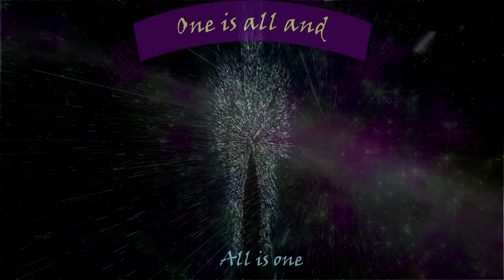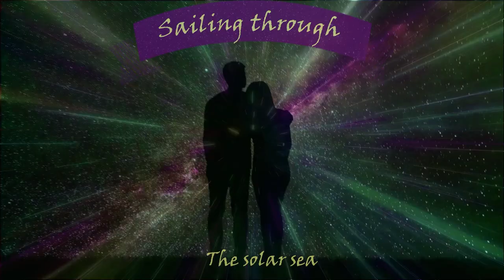Cosmic Wonder - John Boda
Gaze into the future
Peer into the past
Wade into the wonder
of this cosmic looking glass